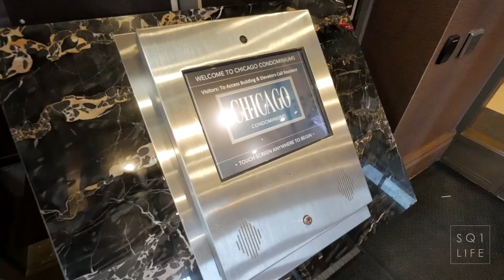Now Sold / 385 Prince of Wales Dr 2702 / Mississauga Condos / SquareOneLIFE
Welcome to 385 Prince of Wales Dr, Mississauga. : A spacious 2 Bedroom condo right in the centre of Downtown Mississauga. The Chicago Condo offers upscale, luxury living with beautiful amenities, a posh atmosphere and very convenient location.